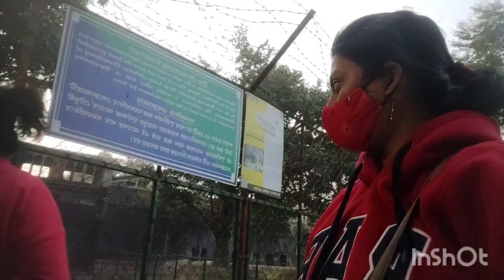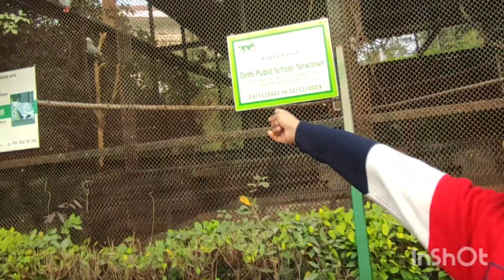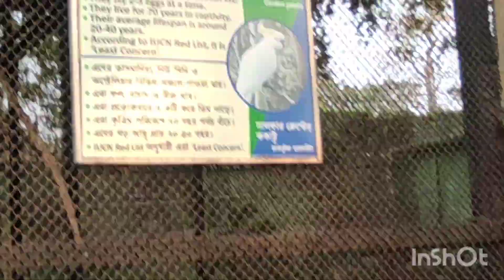আলিপুর চিড়িয়াখানা নাকি মানুষের মেলা 🙄@sayantissapnaghar3603